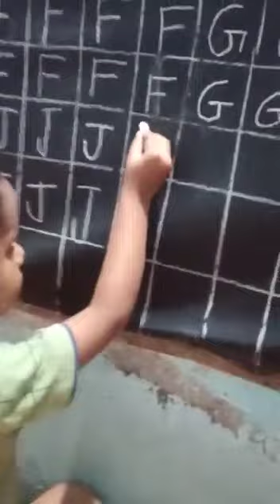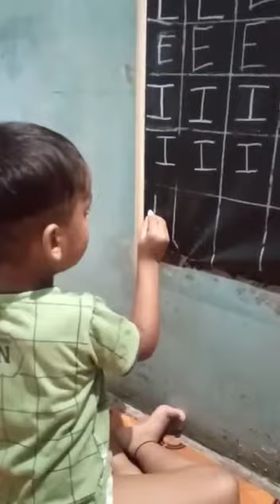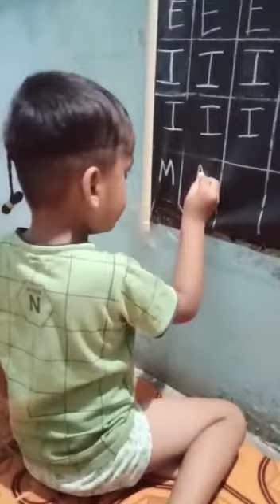इसे ही शिक्षा कहीं जाती है जो कि स्वयं भगवान बन कर मां बाप अपने बच्चों को प्रदान करते हैंall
इसलिए मां-बाप को भगवान का दर्जा दिया गया है
मां बाप से बड़ा कोई भगवान नहीं होता
वह आपका गुरू भी है आपका सहयोगी भी है